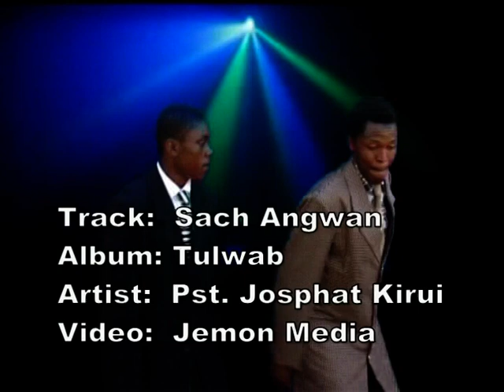Nyone betut By Josphat Kirui Tulwap Kipsigis